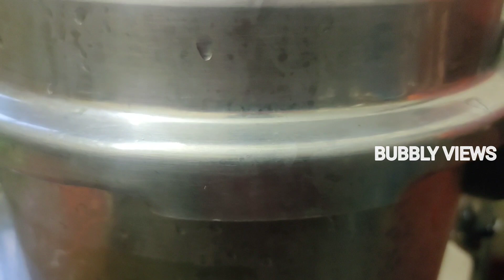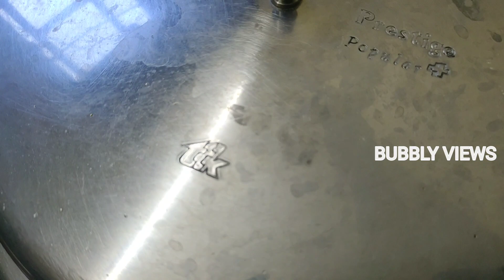HEALTHY AND TASTY - CAPSICUM CHICKEN GRAVY & | MUTTON NALLI GRAVY TAMIL RECIPE| TAMIL COOKING VIDEO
Hi my dear viewers this is raja from bubbly views.
In this video today we are going to see healthy and tasty capsicum chicken gravy & mutton nalli gravy recipe...

Capsicum chicken gravy
Ingredients:
chicken - 1Kg
Capsicum - 2
Tomato
Chilli powder - 2tbs
Kashmir chilli powder - 1 1/2tbs
Turmeric powder
Salt
Ginger garlic paste - 1 1/2tbs
glass of water - 1
Groundnut oil
Soya sauce
Ginger sliced
Coriander leaves

Mutton nalli curry gravy
 Igredients:
Mutton nalli
Masala chilli powder - 2tbs
Turmeric powder
Salt as required
Glass of water - 1/2
Ginger garlic Paste - 1/2 tbs
Groundnut oil
Onions
Green chilli - 3
Tomato sliced - 2
Ginger garlic smashed - 25g

Dear viewers all must try this healthy &tasty capsicum chicken gravy and mutton nalli gravy recipe it will be extraordinary in taste...

HOST:VJ RAJA
Camera & Editing : Mr. jagan
producer:Mrs.Geetha anbalagan